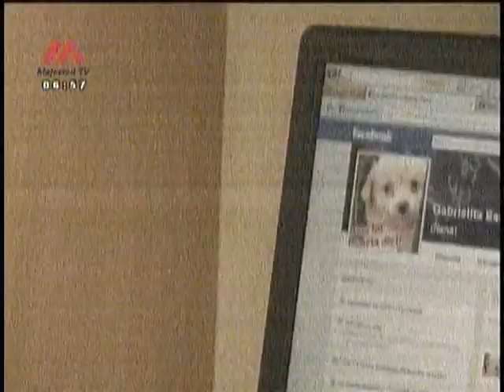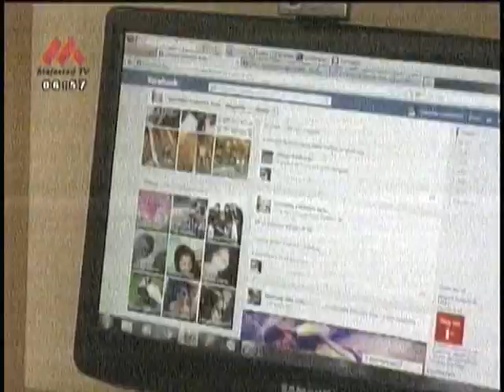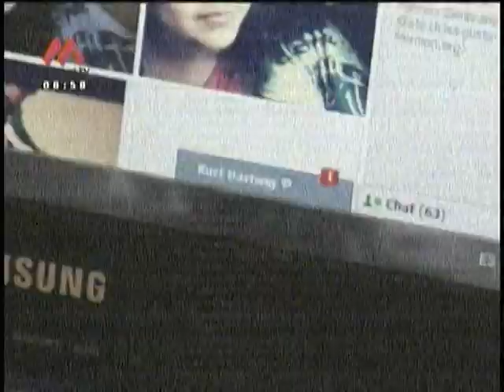VARIAS DENUNCIAS POR PRÓXENETISMO